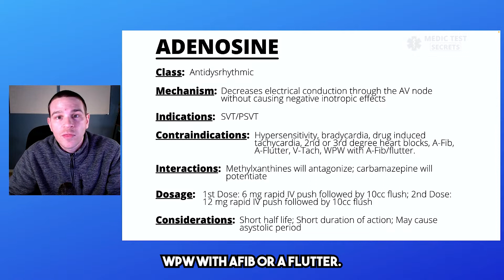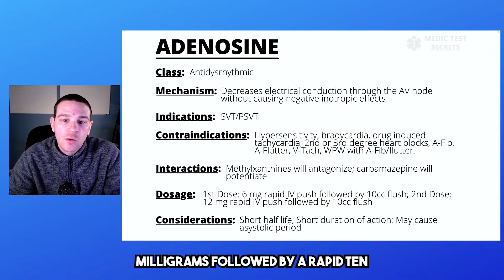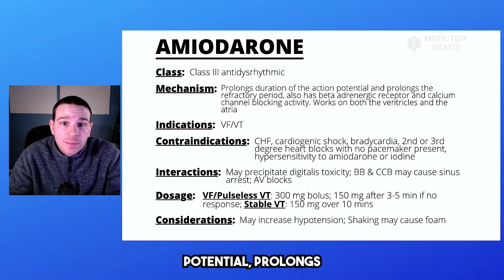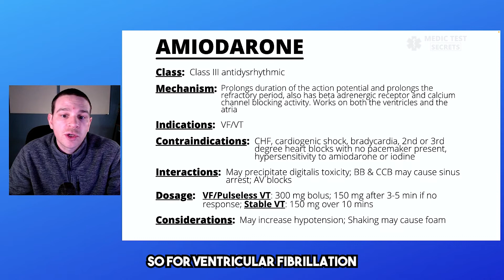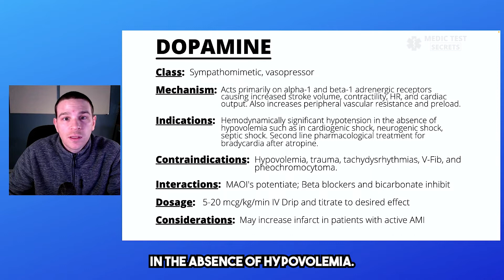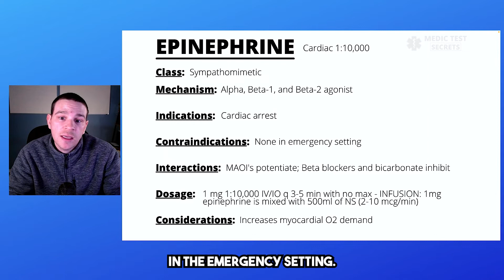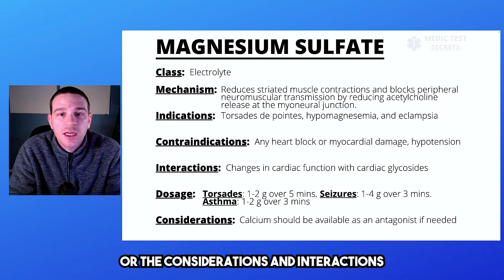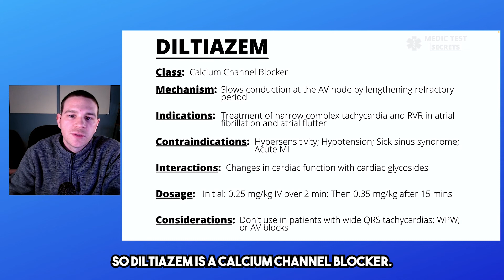Understanding ACLS Drugs For Static And Dynamic Cardiology Prep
In this video, I go over the primary drugs used in ACLS. These will be the primary medications used during Static and Dynamic Cardiology.

Having an understanding of when and how to use these drugs is essential to passing both stations.

The medications included are:
1. Adenosine - 00:11:00
2. Amiodarone - 02:01:00
3. Dopamine - 03:39:00
4. Epinephrine - 05:00:00
5. Magnesium Sulfate - 06:07:00
6. Sotalol - 07:04:00
7. Diltiazem - 07:59:00